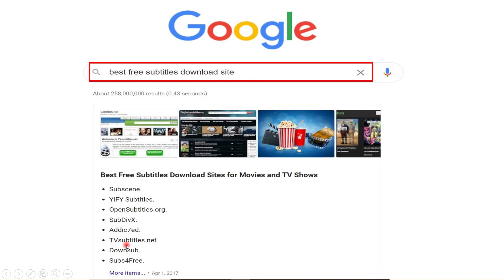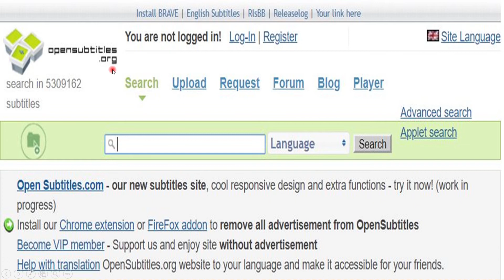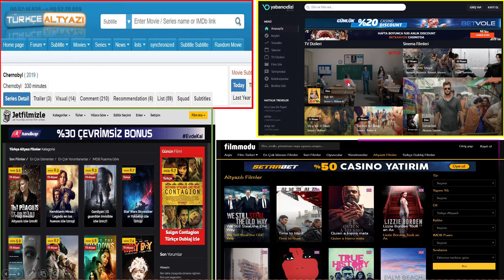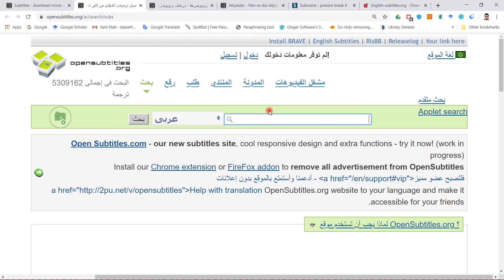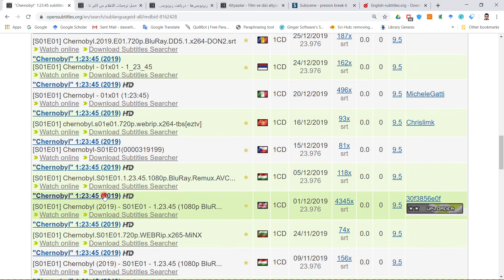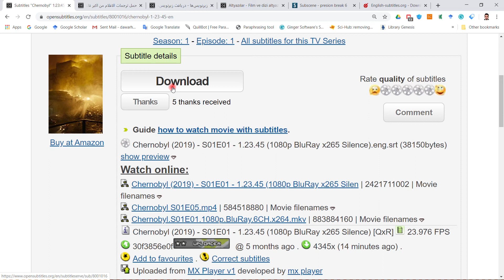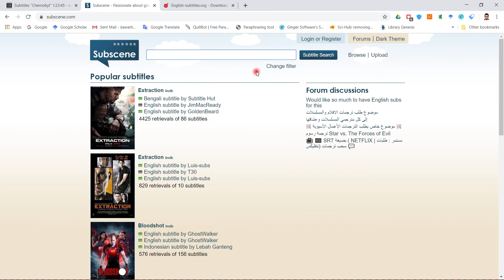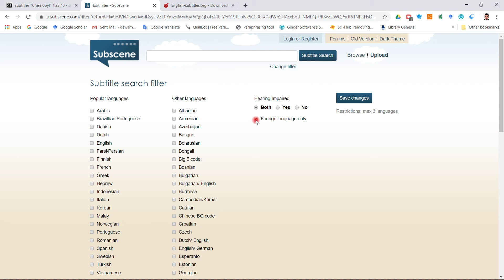چۆنیەتی دابەزاندنی ژێرنووس بۆ فیلم و دراما و زنجیرە subtitle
Useful links:  بۆ دابەزاندنی # ژێرنووس